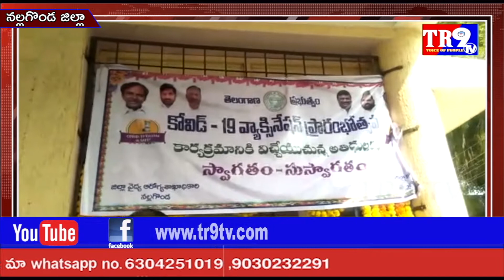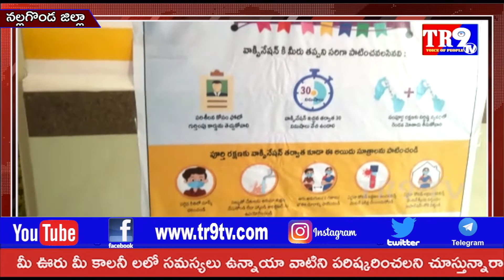నల్లగొండ లోని జిల్లా ప్రధాన ఆస్పత్రిలో కరోన వ్యాక్సినేషన్ ప్రక్రియ ప్రారంభం||TR9 TV